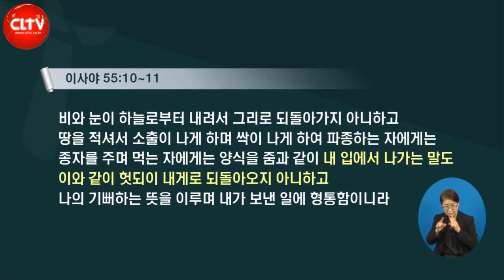CLTV 파워메시지ㅣ'그의 손이 그 일을 마치리라'ㅣ오륜교회(김은호 목사)ㅣ2022.11.20 주일설교